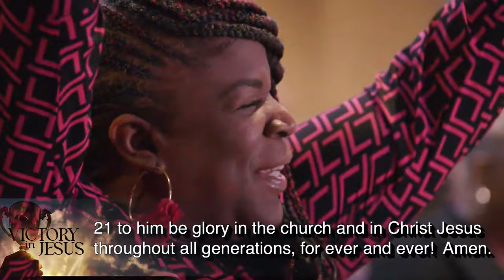Empowered: In Him, Through Him, For Him || Victory in Jesus || Dr. Krystal Sears || Powerful Word